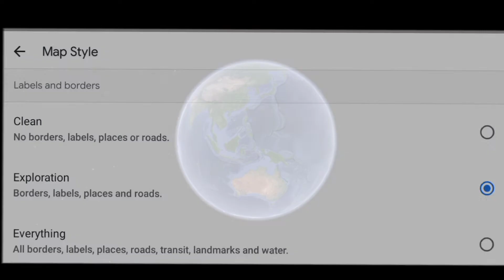How to on google earth🌎 Animated clouds☁️👍!!